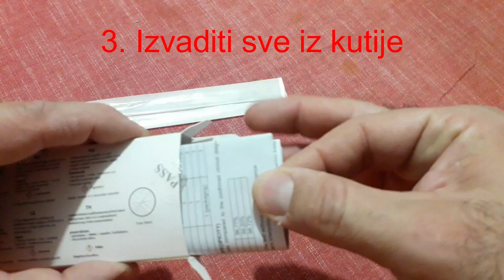Kako napraviti kućni test na covid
Ispuši dobro nos, operi ruke, izvadi sve iz  kartonske ambalaže, nožem malo na kutiji  zariži di će doći epruveta, namjesti uspravno epruvetu, otvori ono s tekućinom, ulij u epruvetu, izvadi štapić, uvuci ga u obe nozdrve i zavrti unutra tri kruga, stavi štapić u epruvetu. Čekaj 1 minut i izvadi štapić. Ulij 3 kapi u tester i čekaj do 15min. Ako se pojavi samo jedna crta test je negativan i nisi zaražen , ako se pojave 2 crte test je pozitivan i zaražen si.